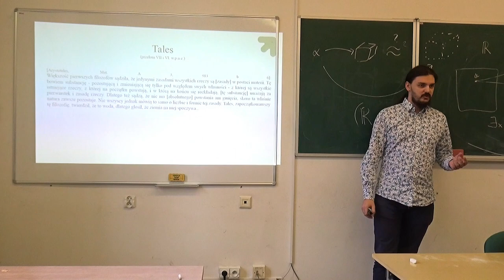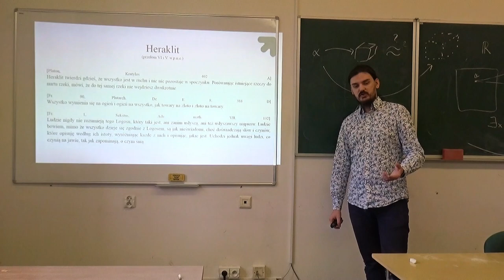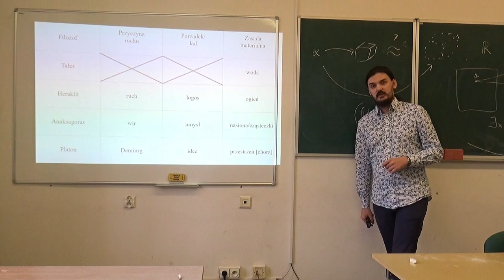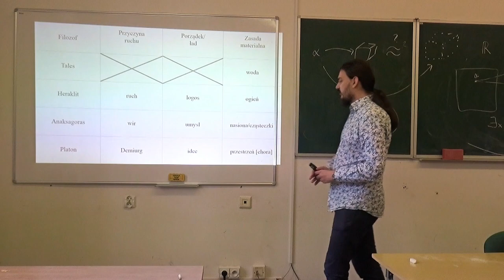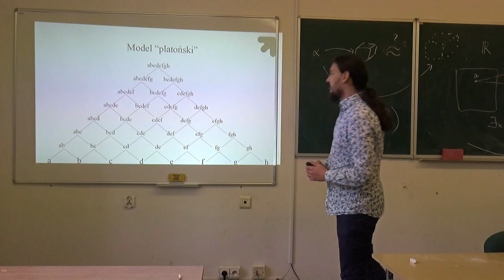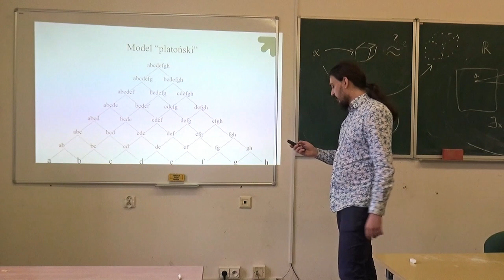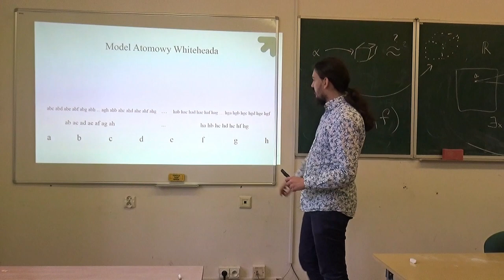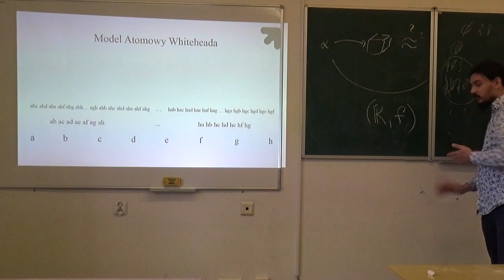Michał Pelian: Atomizm w teoriach idei